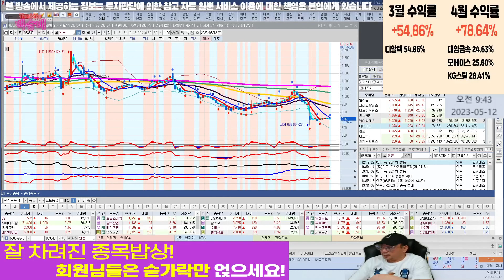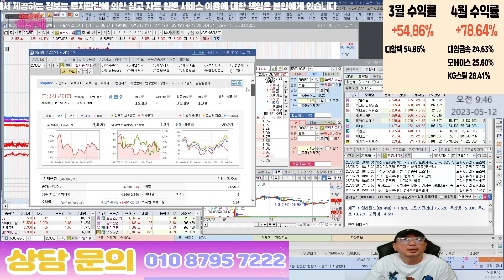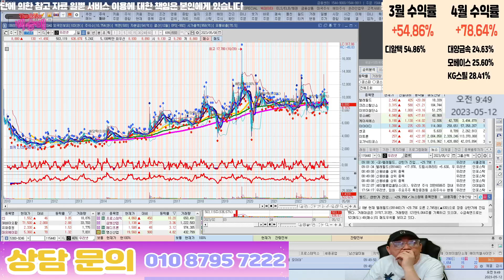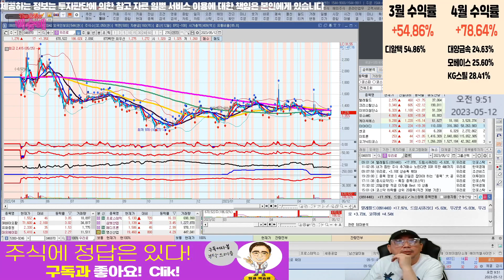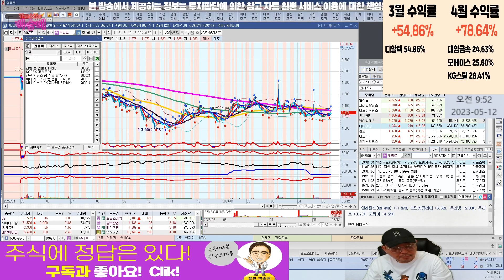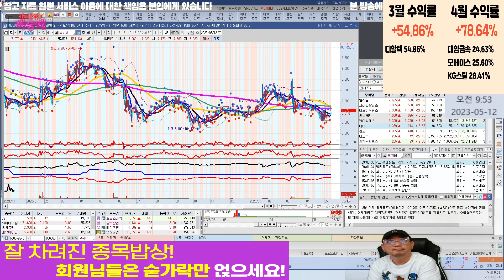하이라이트 양자컴퓨터 관련주!! 단기적 테마지 장기적은 아니다!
양자컴퓨터 단기? 장기?

혜택1 : 무료 추천주 혜택
혜택2 : 관심종목 매수, 매도 알림 서비스 혜택
혜택3 : 종목상담 무료 혜택
혜택 4: 골드회원 가입 시 다른 유료서비스 할인 혜택